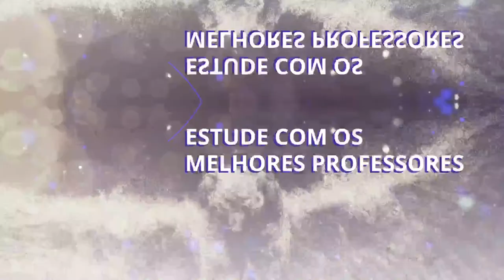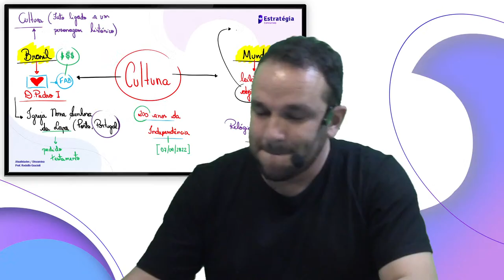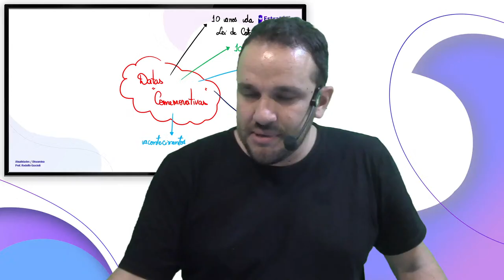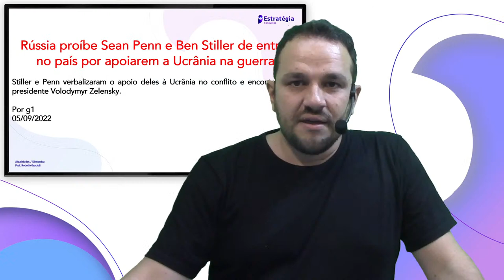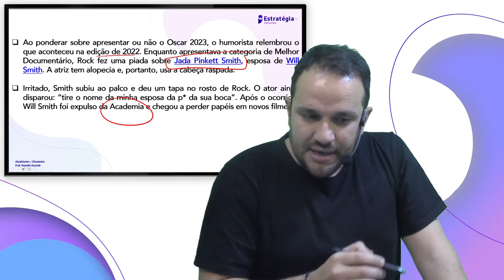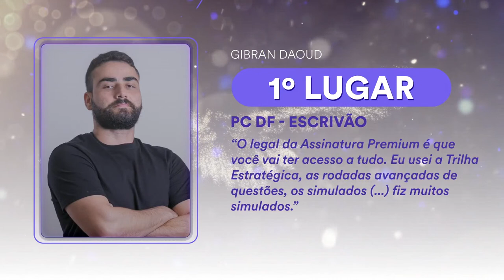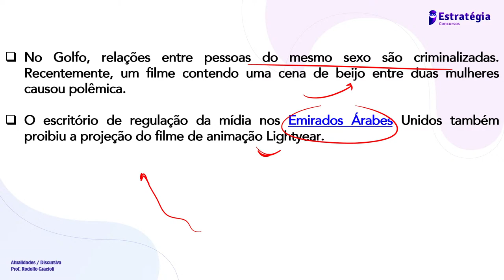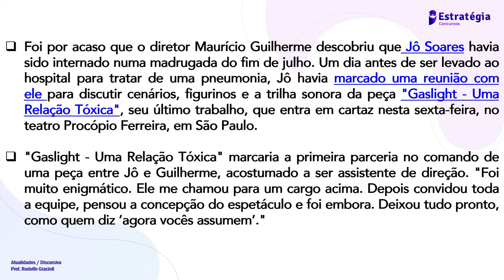Curso Completo de Atualidades - Prof. Rodolfo Gracioli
▶ Assista a transmissão Curso Completo de Atualidades - Prof. Rodolfo Gracioli.